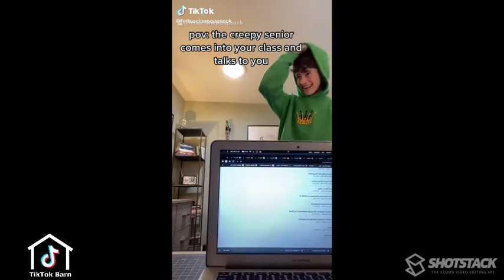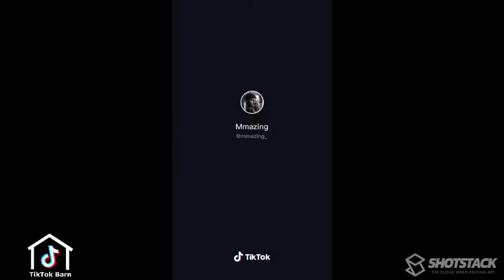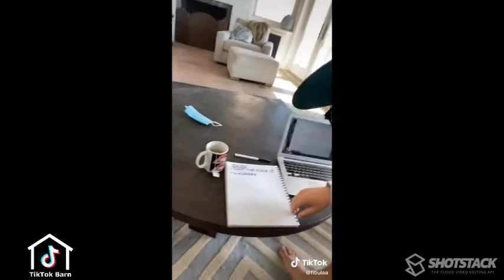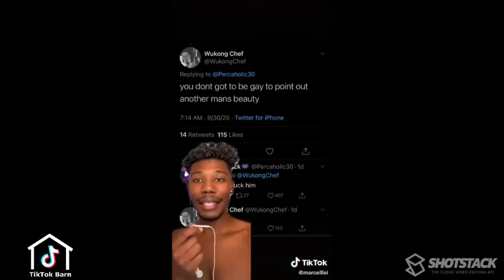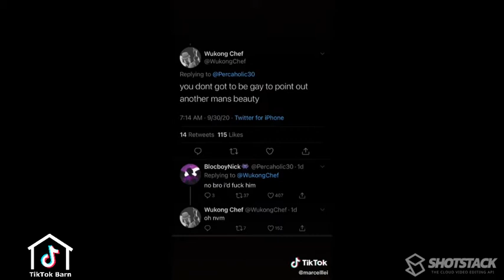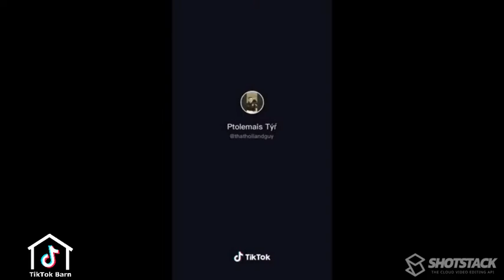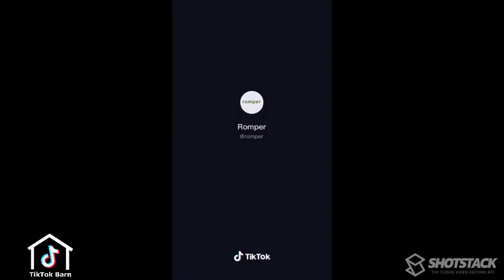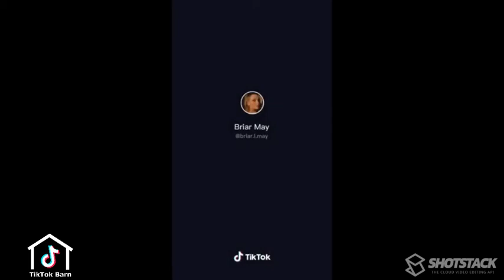Tiktoks to watch at 2 AM 😎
Some FRESH November Tiktok memes. Funny, wholesome, heartwarming, cool AF, we have 'em all 😛.

Tiktoks are credited to the handles in the video.